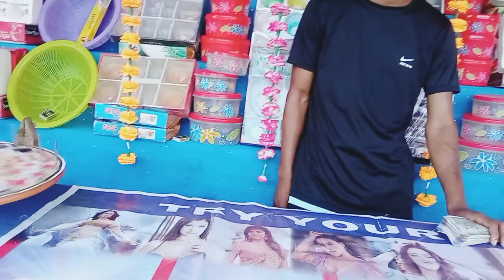12 August 2020 Duimakh গলো আজি মেলা চাব মজা লাগিলে।Hiren Gohain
Dumukh Dumukh Vlogin